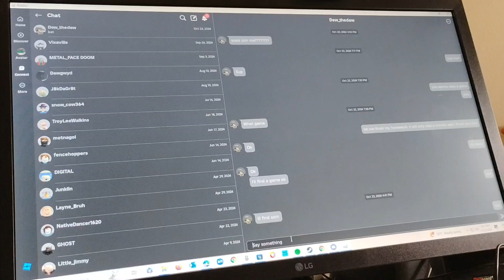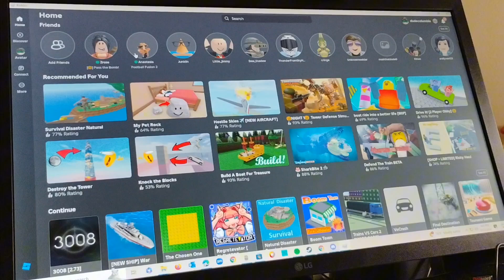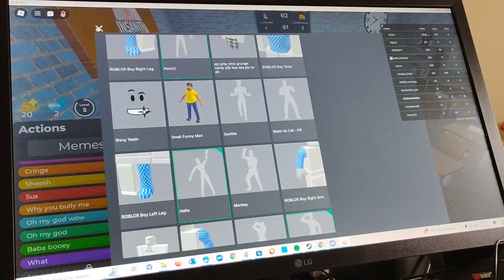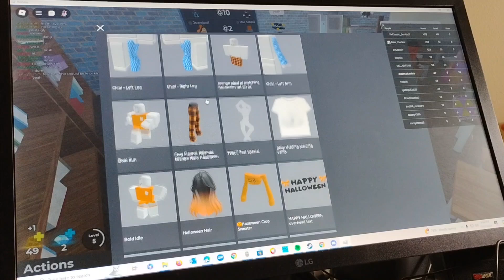Roblox with subscriber p7